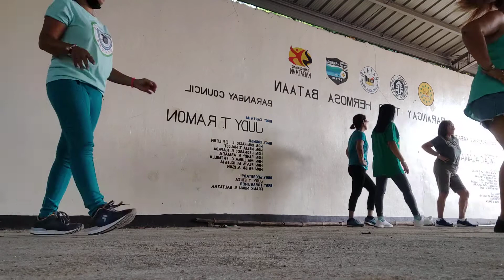maki syaw SA trend dance song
enjoy kmi Dian healthy moods pa💪🙏🏻